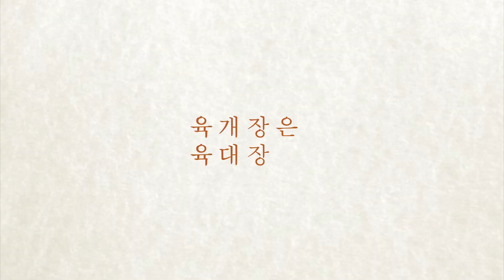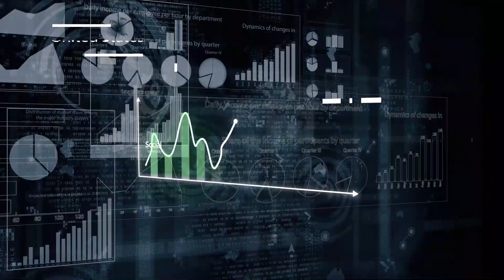[오늘의 미국 3.29.23 ] 내쉬빌 속보, 바이든과 네탄야후 긴장, 중국 대만총통 방미 경고, 가디언 소유주 노예제 관여 사과, 트럼프가 그런 말을 했다고?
워싱턴 포스트가 사설에서 AR 15과 같은 총기는 누구에게도 필요하지 않다면서 그 총의 가공할 나쁜 위력에 대해 자세히 설명하면서 AR-15을 금지해야 한다고 주장했습니다.

그러나 테네시 주 공화당 하원의원은 그럴 일은 없을 것이라고 밝혔습니다.

내쉬빌 총격사건 용의자의 범행동기는 수사 중이지만 경찰은 피해자가 아니라 학교와 교회가 목표였다고 추정합니다.

공화당 정치인은 기독교에 대한 혐오라면서 연방 혐오범죄로 수사해야 한다고 주장합니다.

그 정치인은 아시안 혐오범죄금지 법안에는 유일하게 반대한 상원의원입니다.

마이크 펜스 전 부통령이 트럼프 전 대통령이 2020년 대선결과를 뒤집으려 했는지를 조사하는 대배심 앞에서 증언하라고 연방판사가 명령했습니다.

캘리포니아 주지사가 가솔린 바가지 요금을 막는 법안에 서명해 6월 26일부터 시행됩니다.

미국에서 처음 있는 법으로 관련업계는 정부가 업계를 망하게 한다고 비난합니다.

이스라엘과 미국의 관계가 더욱 걸끄러워졌습니다.

바이든 대통령이 네탄야후 총리를 향해 국민이 반대하는 사법개혁에서 손을 떼라고 압박하면서 네탄야후를 가까운 시일 안에 백악관에 초대할 일은 없다고 밝히자 네탄야후는 이스라엘 일은 이스라엘이 알아서 한다고 답했습니다.

중국정부는 케빈 메카시 공화당 하원의장에게 경고장을 보냈습니다.

이번 주 미국을 방문하는 대만 총통을 만나면 보복하겠다는 경고입니다.

영국신문 가디언 소유주가 신문 창업주들이 대서양 노예무역에 관여한 것에 사과하고, 당시 투자금액인 1230만 달러를 현재의 영국과 미국의  흑인 커뮤니티의 프로젝트에 지원한다고 밝혔습니다.